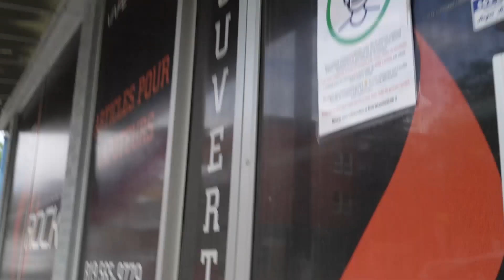J'AI OFFICIELLEMENT BRISÉ MON DRÔNE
YO
je fait des vlog

Matériel
Big Camera
Camera vlog
Trépied vlog
Camera bag
Camera bag everyday